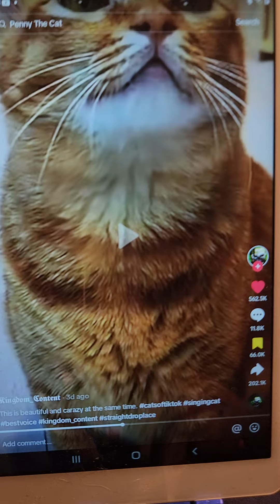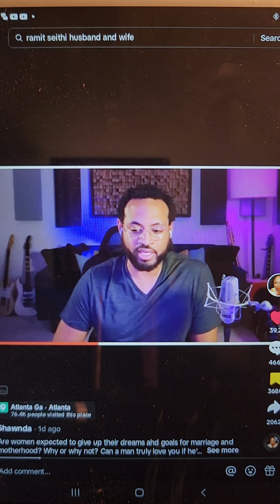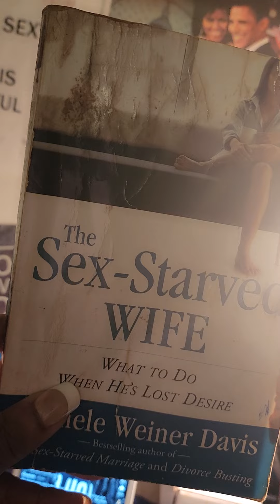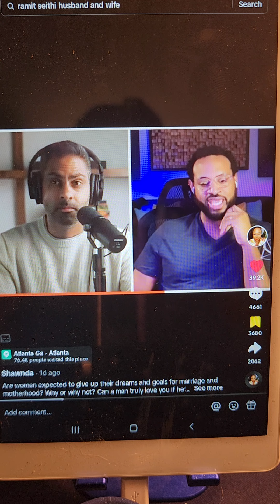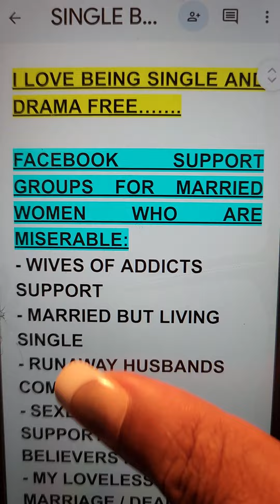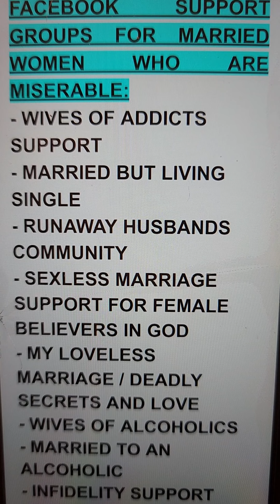WHY ARE WOMEN EXPECTED TO GIVE UP ON THEIR DREAMS AND GOALS FOR MARRIAGE AND MOTHERHOOD?